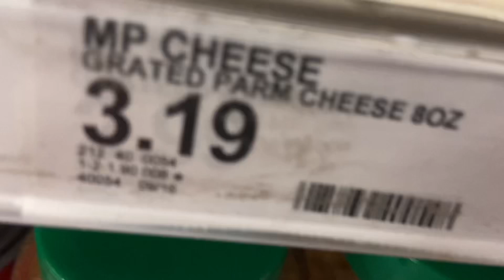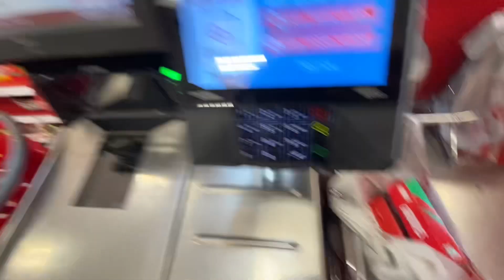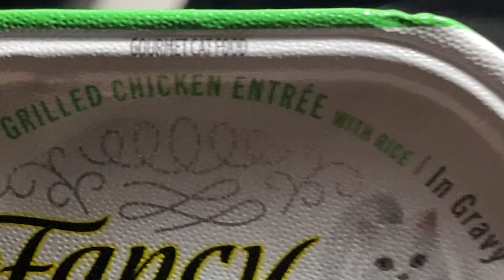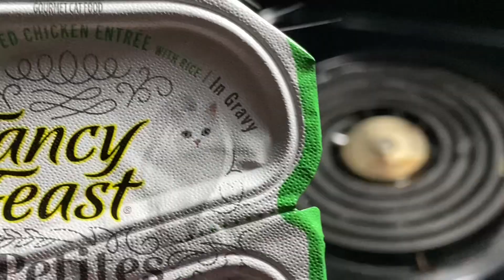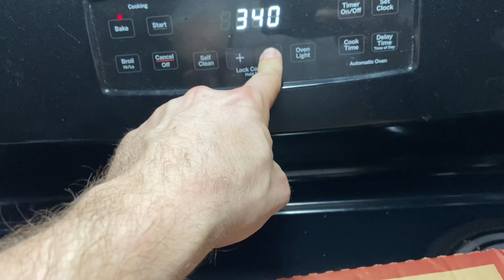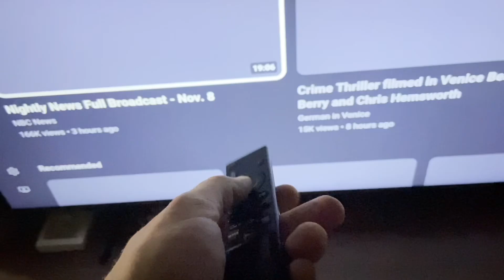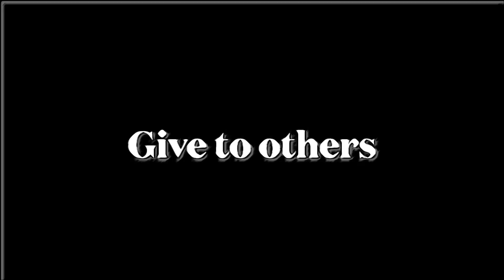Back to kitty & Linda - Target, 711 & Marketside Pizza with magic snaps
Also named, The Cole Spivey channel for YouTube.

Thanks y’all,
TheColeandLindaFilmmakerBand
p.s.s.
Listen to TheColeandLindaFilmmakerBand on Bandcamp.com

Or
Cole Spivey (as The Linda and Cole band)

Thecoleandlindafilmmakerband

Literature friends.

LLC.